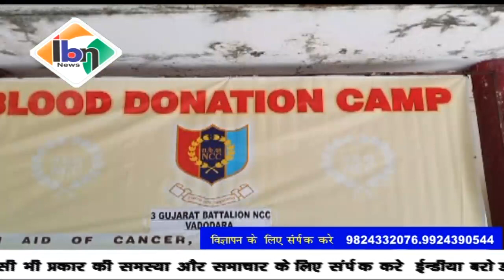Ibn news vadodara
NCC स्थापना दिवस के उपलक्ष में NCC के हेड क्वार्टर पर रक्तदान शिबिर का आयोजन